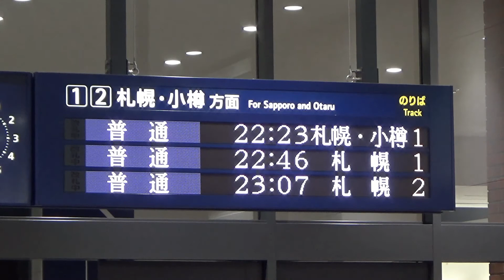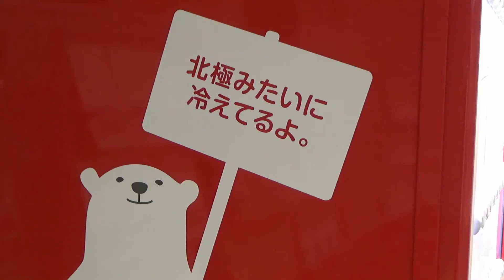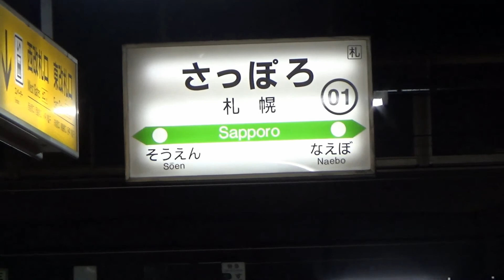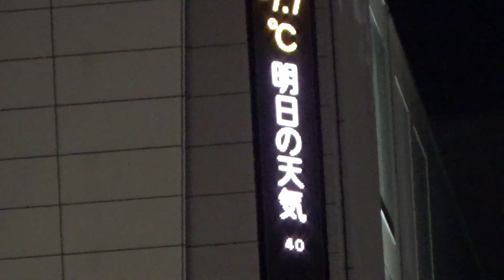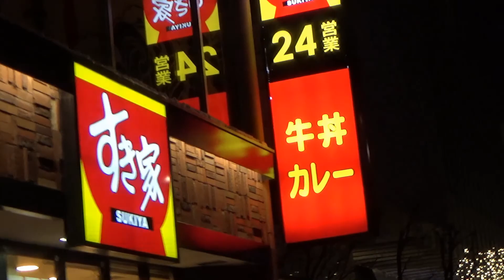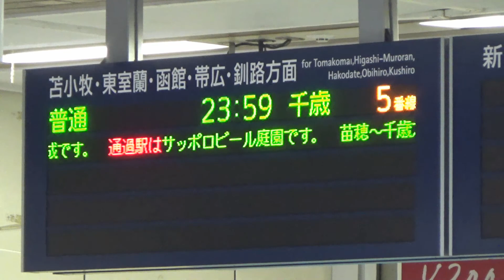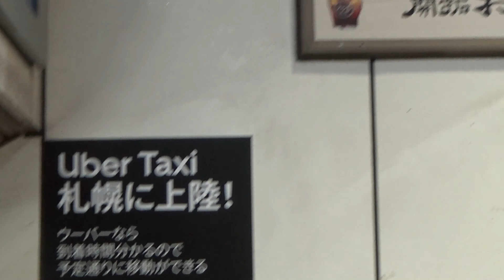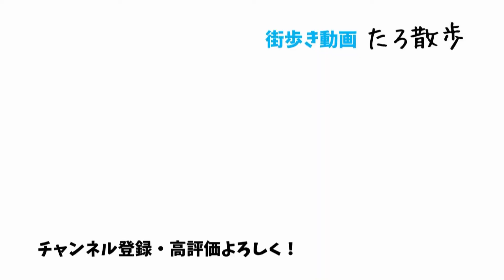【-8℃】クリスマス・23時の札幌の街。最後にお知らせあり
Kusataroさんのチャンネル

マイナス8度とか、お風呂でほてった体も瞬間冷却されます。

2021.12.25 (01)